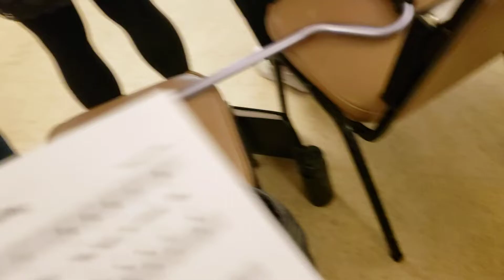Divine Liturgy Dismissal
Divine Liturgy Dismissal led by Mareena Boosamra Ball sung by members of the New England Diocese choirs